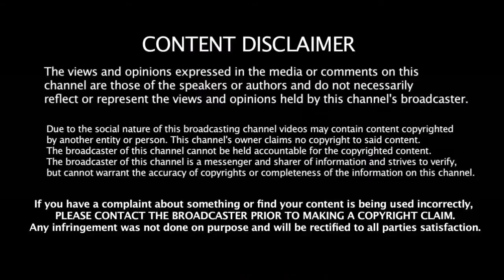பிரதமர் நரேந்திர மோடியின் சொத்து மதிப்பு எவ்வளவு தெரியுமா | PM Narendra Modi Net Worth